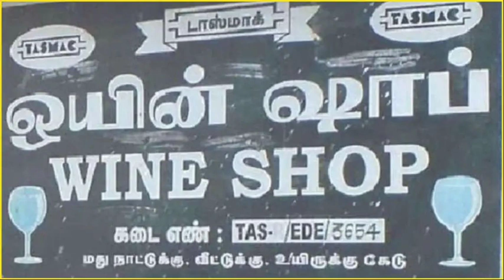தமிழகத்தில் டாஸ்மாக் கடைகள் நாளை முதல் மூட உத்தரவு | Tasmac news today tamil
Tasmac news today tamil